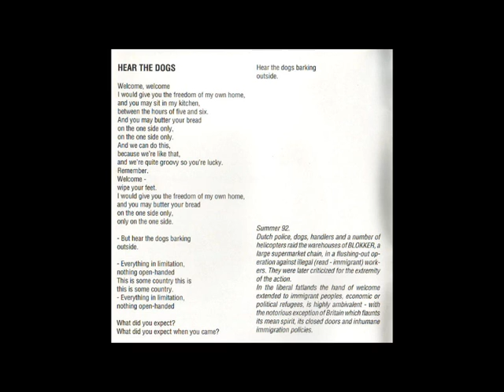Dog Faced Hermans - Hear The Dogs (live)